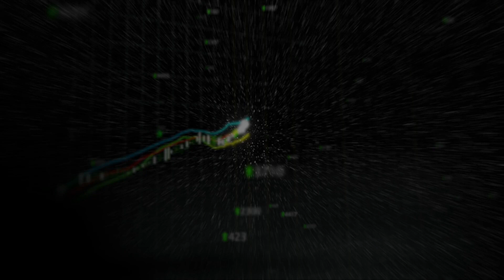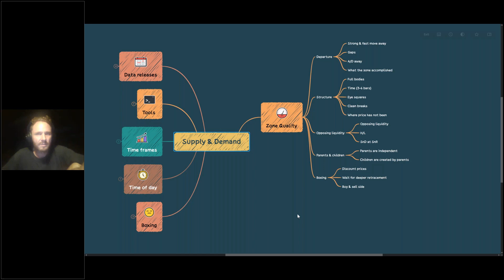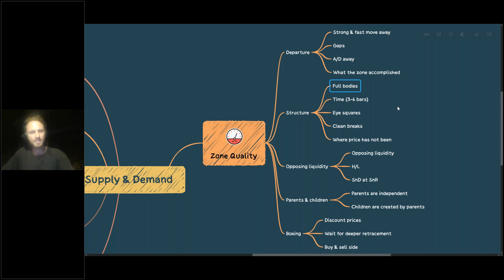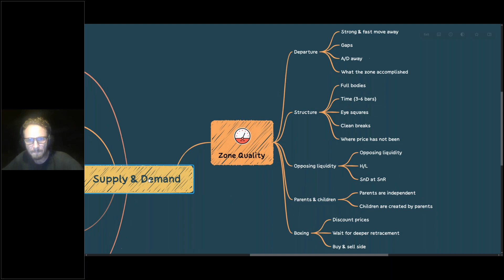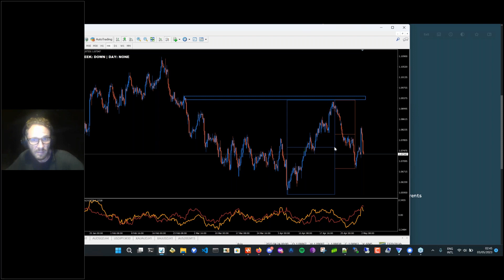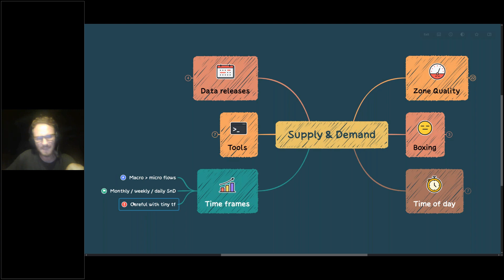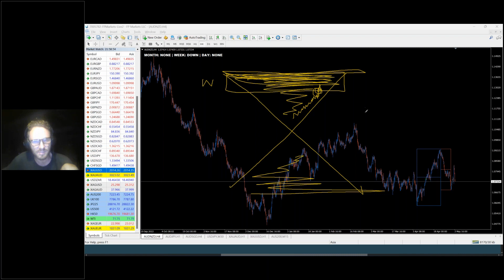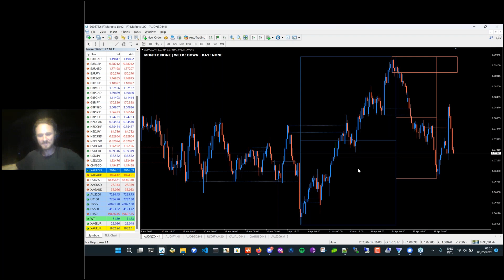Sarid Harper fortæller om pipnotic-indikatoren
Den dansk/engelske trader Sarid Harper fortæller om pipnotic-indikatoren som en del af forløbet